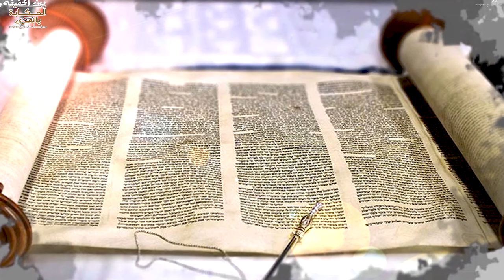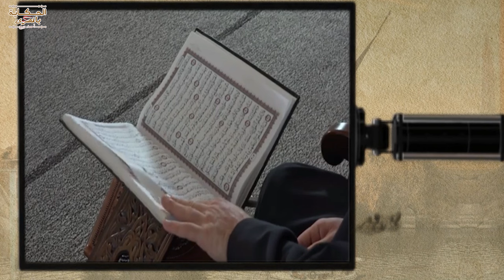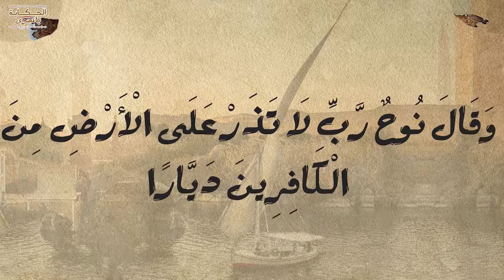قصة نوح عليه السلام وكيف بدأ الطوفان ولماذا لم يصل طوفان سيدنا نوح لمصر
ما لا تعرفه عن طوفان نوح و تفسير العلم والقرأن للطوفان .
طوفان نوح يروي في اكثر من 500 قصه واسطوره حول العالم اجمع , باختلاف الثقافات , وروايات طوفان نوح تملئ العالم اجمع , من اول ثقافه اهل الاسكيمو القطب الشمالي حتي دول خرب اوروبا ودول شمال افريقيا والامريكاتين و اهل جزر الهاواي , لكن لماذا الحضاره المصريه لم تتحدث عن الطوفان إطلاقًا , وما علاقه التوراه بالحضاره البابيليه , وهل كان هناك حضارات في العالم القديم وقت حدوث الطوفان ؟؟؟

مسلسلات رمضان 2024
مسلسل الحشاشين
مسلسل الكبير أوى 8
مسلسل بيت الرفاعى
مسلسل حق عرب
مسلسل المعلم
مسلسل امبراطورية ميم
مسلسل صيد العقارب
مسلسل محارب
مسلسل صدفة
مسلسل عتبات البهجة
مسلسل جودر
مسلسل مسار إجبارى
مسلسل فراولة
مسلسل بابا جه
مسلسل سر إلهى
مسلسل بدون سابق إنذار
مسلسل مليحة
مسلسل كامل العدد +1
مسلسل لحظة غضب
مسلسل بقينا اتنين
تاريخ
هو قالك
ظواهر غريبة
ظواهر خارقة
طقوس الشيطانيه
السحر الاسود
رعب حقيقي
الحكاية بالمصري
الحكاية بالمصري احمد ربيع
رعب
قصص
رويات
فيلم
محمد طاهر
حدوتة قبل النوم
زتونة الفيلم
فيلماوي
movie explained
مراجعة فيلم
ملخص
ملخصات
فيلم اجنبي
ملخص فيلم اجنبى
ملخص فلم
فيلم في ثواني
فيلم اكشن
فيلم رعب
ملخصات افلام
افلام رعب
movie review
فيلم جامد
 review
film
trailer
reviews
film gamed
ماهر موصلي
خلاصة الفيلم
ملخص افلام
مسلسل
الحراق
بتاع أفلام
الخلاصة
انمي
ملخص افلام رومانسيه
تلخيص افلام رومانسيه
فيلم جديد
فيلم قصير
نادر عباس
ملخص نادر عباس
فيلم فى الخمسينه
فيلم عربي
فيلم كوميدي مصري
فيلم كوميدي مصري 2024
مسلسلات رمضان 2024
بتاع افلام
ملخصات افلام اجنبية
افلام انمي
افلام اطفال كرتون
افلام احمد حلمي
افلام احمد زكي
انمي جديد
احمد حلمي
احمد زكي
افلام اكشن 2024ايجي بست
best movies
movies
free movies
trailers
official trailer
full movies
film recap
recap movie
movie recap
new movies
movie recap
رومانسيه
رومانسي
افلام حب
فلام
اشياء عيب
رومانسية
افلام اثاره 2024ايجي بست
انمي رومنسي
افلام اجنبية ممنوعة من العرض
افلام ايطالية
نساء
بنات
فلم فرنسي
فيلم فرنسي
افلام رومانسية جديدة